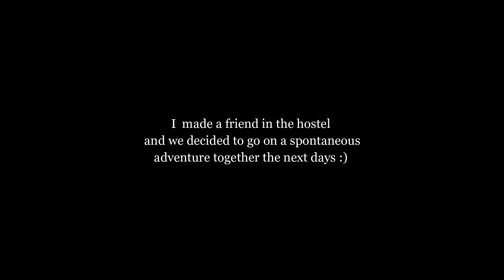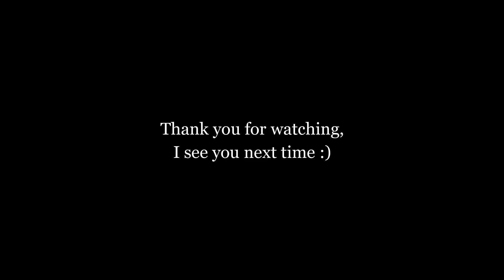A solo adventure (getting out of my comfort zone) - South Island, New Zealand